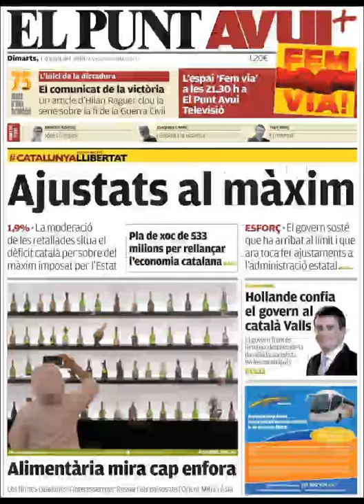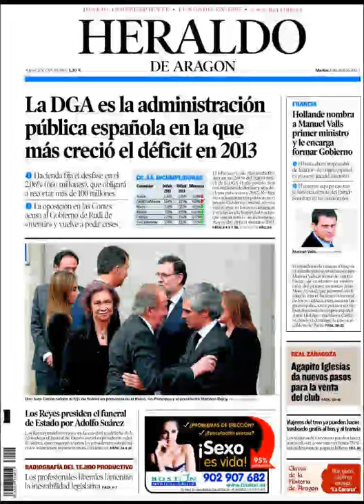Noticias 1 Abril de 2014 Principales Portadas Noticias Diarios Periódicos en España Spain News